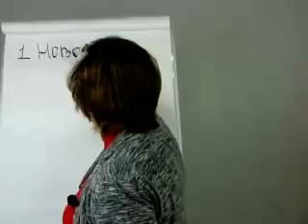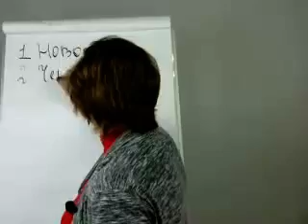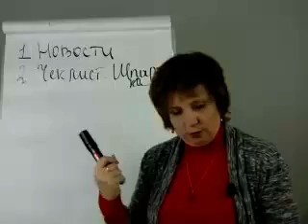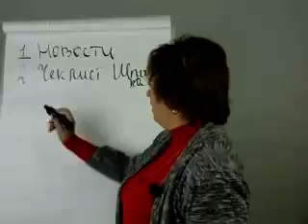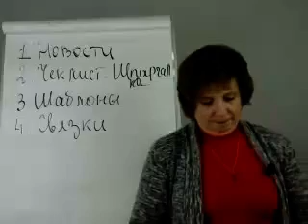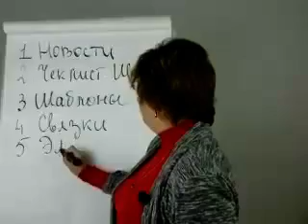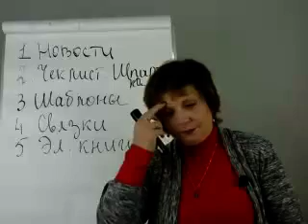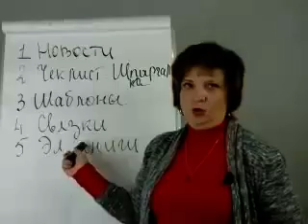30 идей для Вашего лид-магнита (Часть 1)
Сделайте свои 4 шага к прорыву этим летом!